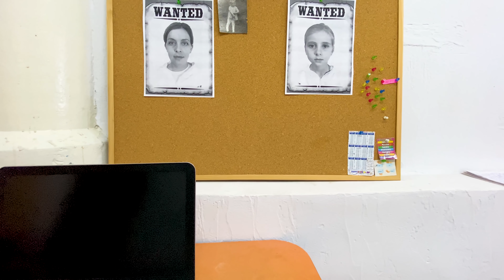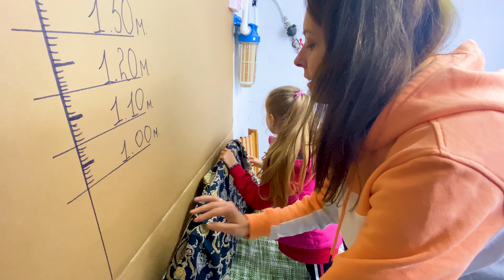Episodul 2 - 🔒 EVADEAZĂ din ÎNCHISOARE 🗝️ Prison break challenge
Evadează din închisoare challenge. Evadare din pușcărie provocare. Evadează din casa misterioasă și câștigă. Cum să evadezi. Evadare din închisoare. Ai 30 de minute să evadezi. Marea evadare. Prison break. Prison escape challenge. Jocuri și activități în familie. Cum să evadezi din închisoare.

⚠️ ATTENTION! ⚠️

⚠️ ATENȚIE! ⚠️